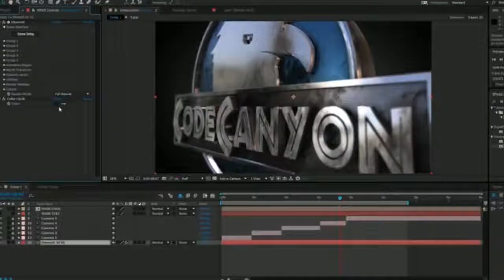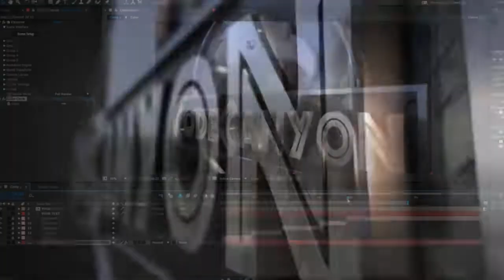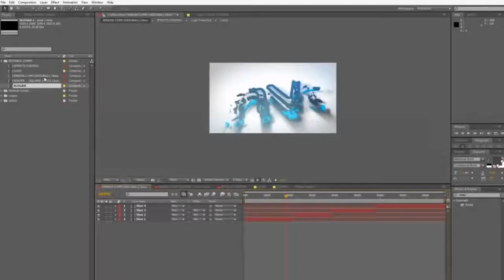Top 8 logo Template Free After Effects #4